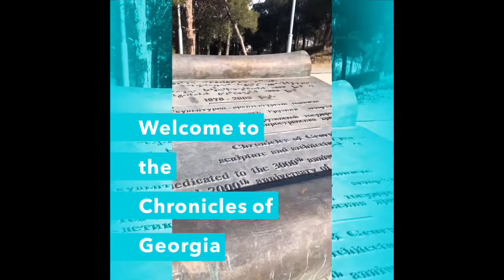Discovering significant heritage of Georgia (Day 3)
Third day of our Georgia trip. Before heading back to kuwait. We went for a few trips, from Jvari Monastery to Chronicles of Georgia

Hope you enjoy watching as we enjoy the scenery